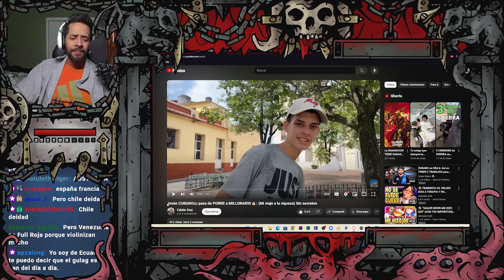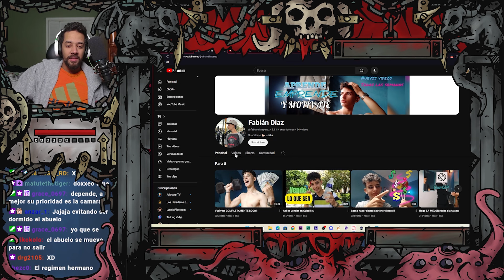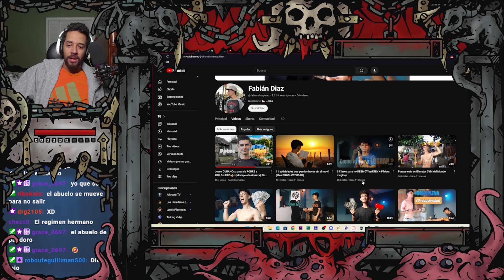Pandro Reacciona: Joven CUBANO🇨🇺 pasa de POBRE a MILLONARIO💰: (Mi viaje a la riqueza) Sin secretos